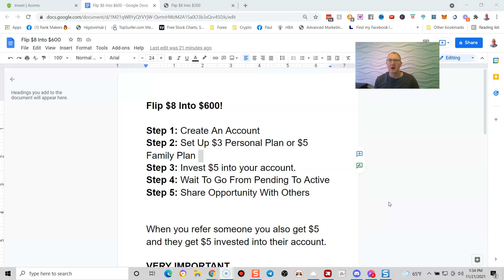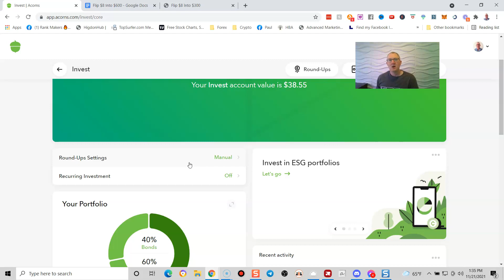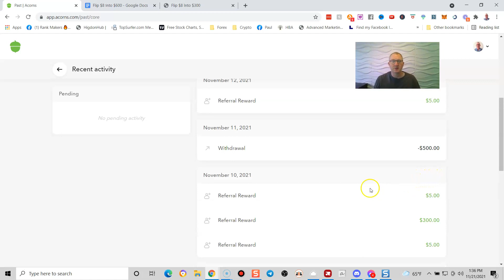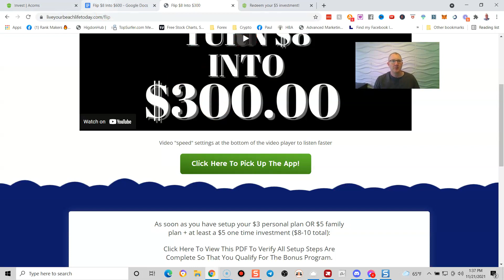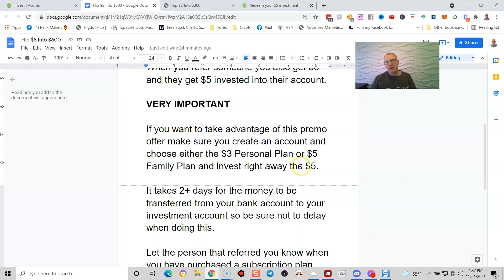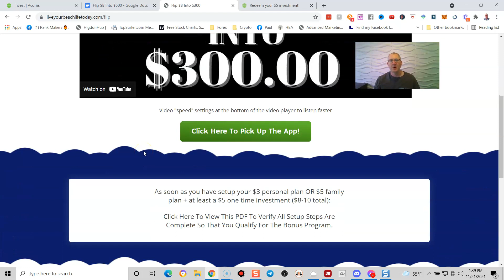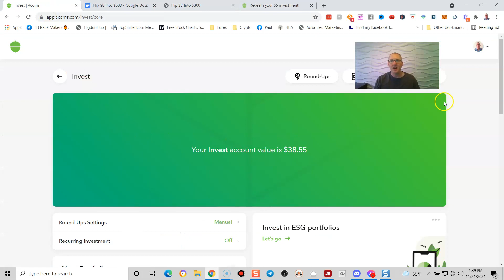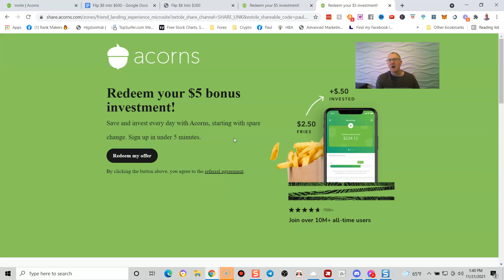How To Turn 8 Dollars Into 600 Dollars - Acorns Referral Bonus - Acorn Investment App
In this video I share with you how to turn 8 dollars into 600 with the Acorns referral bonus.

Acorns is an investment app that makes it easy for you to manage your money by providing very simple ways for you to grow and save your money.

Acorns from time to time does special referral bonuses where they will invest a certain amount of money into your investment account.

In previous weeks the bonuses have ranged from $1500, $600, $500 $300 as well as $5.

To take advantage of this Acorns referral bonus I have listed the steps you will need to complete below.

How To Turn $8 Into $600

Step 2: Set Up $3 Personal Plan or $5 Family Plan
Step 3: Invest $5 into your Acorns account.
Step 4: Wait To Go From Pending To Active
Step 5: Share Opportunity With Others

When you refer someone you also get $5 and they get $5 invested into their Acorns Investment App account.

VERY IMPORTANT

If you want to take advantage of this Acorns referral bonus offer make sure you create an account and choose either the $3 Personal Plan or $5 Family Plan and invest right away the $5.

It takes 2+ days for the money to be transferred from your bank account to your investment account so be sure not to delay when doing this.

Let the person that referred you know when you have purchased a subscription plan and invested your $5.

These Acorns referral bonus offers are ongoing so make sure you create your Acorns Investment App account right away and complete all of the steps listed above.

*FTC LEGAL DISCLAIMER: This video and description contains affiliate links, which means that if you click on one of the product links, we may or may not receive a small commission to support the channel and creation of future videos.